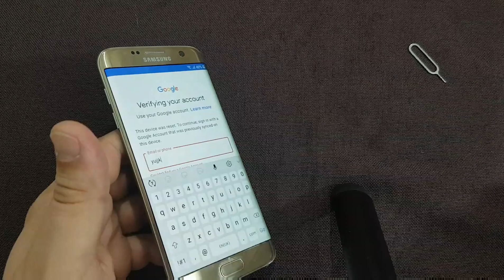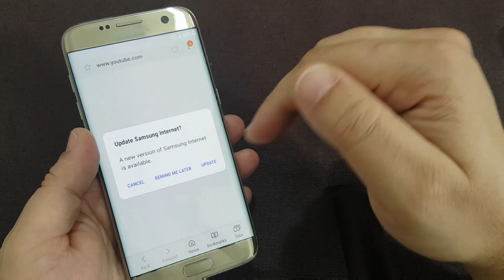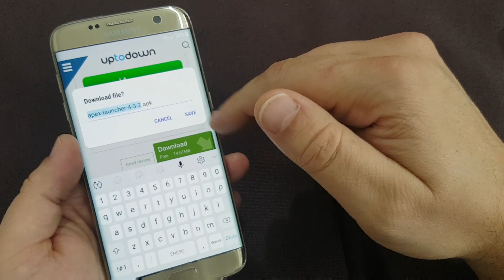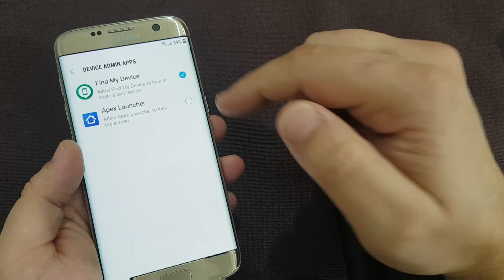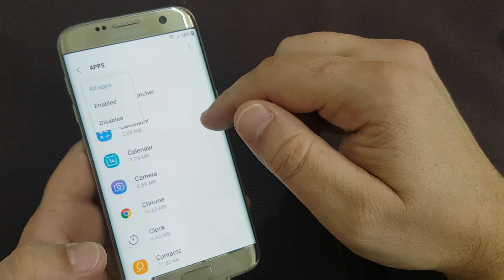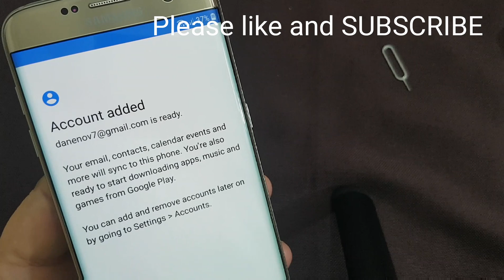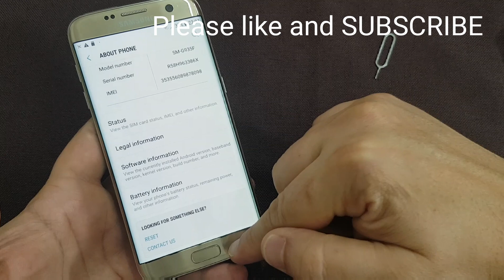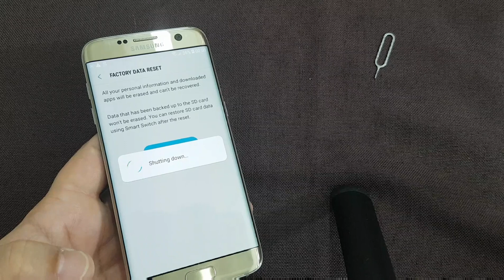Final Solution!!! Samsung S7 Edge SM-G935F Binary 3 Remove Google Account.Bypass FRP.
This method work  with Samsung S7 edge SM-G935F Android 8.0 all binary.

Download and copy this file to sdcard and insert on frp locked phone